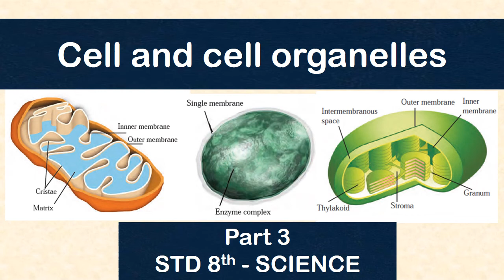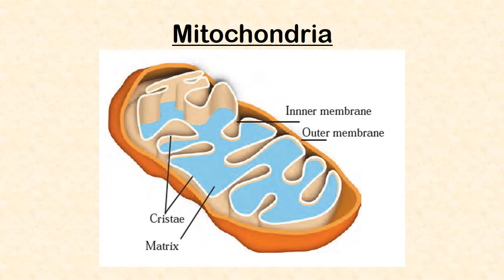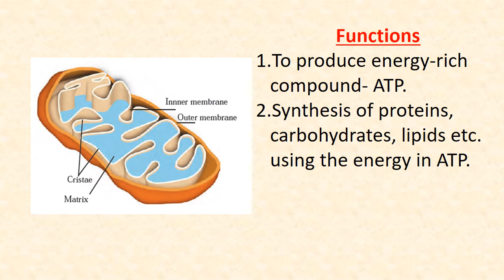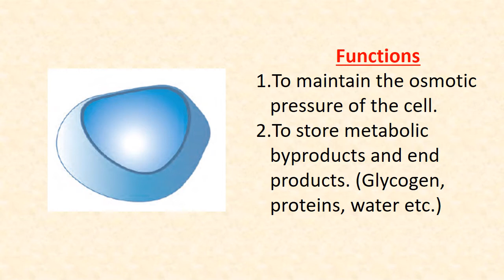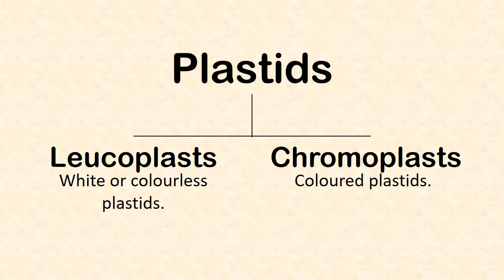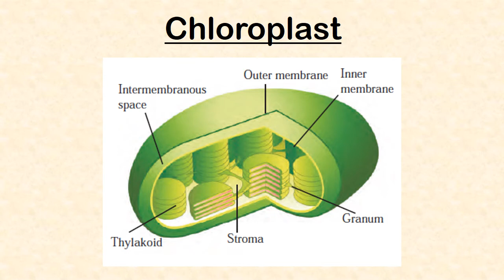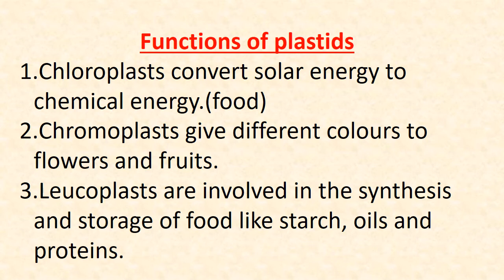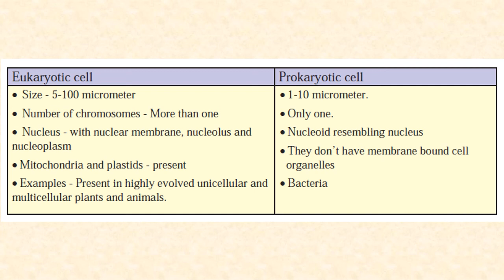Cell and cell organelles | PART 3 | Mitrochondria, Vacuoles, Plastids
Hello everyone,
In these video we shall be learning about few cell organelles and also their functions.